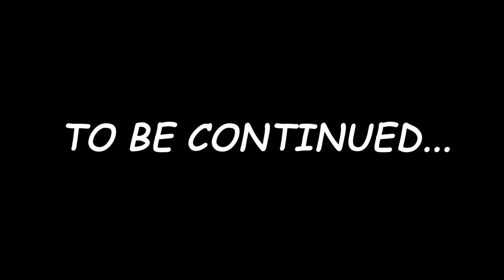John Carpenter Presents Storm Kids: FETCH: BOOK ONE: THE JOURNEY official trailer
Danni is twelve years old and struggling to get over the loss of her dog, Pirate, when a new teacher and an old school book reveal to her the world of Greek mythology. Danni stumbles across an illustration that looks familiar enough for her to leave the house in the dead of night and seek out what she thinks could be the gate to Hades, the Greek Underworld, and perhaps a way to bring her dog back to the land of the living.

What she didn’t expect was her younger brother, Sammy,  to tag along or that once in the Underworld she’d need a guide… and two 21st century kids on a quest to save their dead dog was the last thing Odysseus was expecting. Adventuring in the Underworld since the fall of Troy he’s the last of his kind - a true Hero - but with enemies leaping on them at every turn and monsters and gods to overcome this may be his toughest odyssey yet!